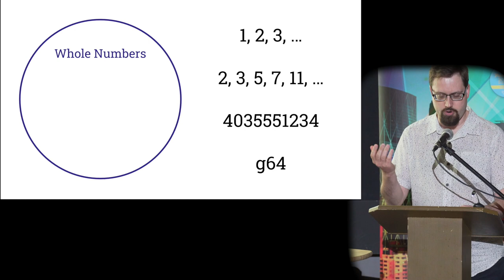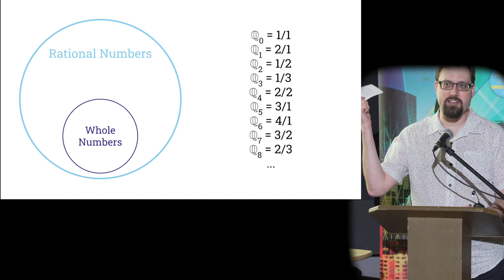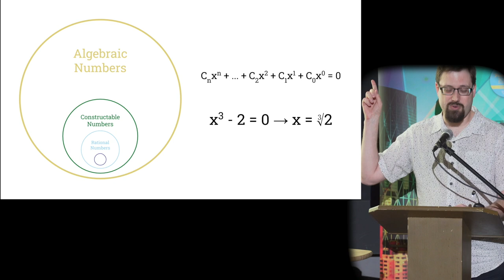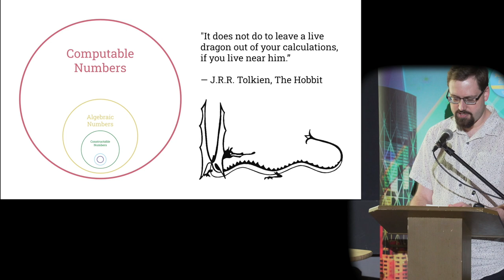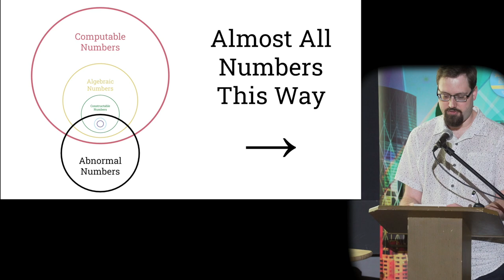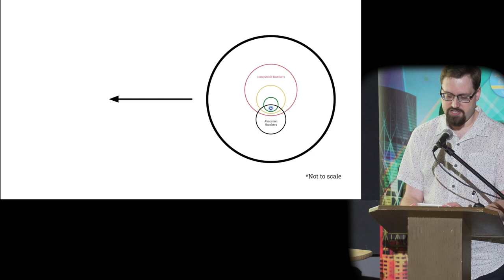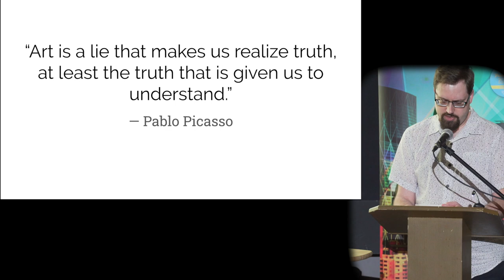Kevin Loney (He/Him) - PechaKucha Calgary #39: COUNT ME IN at Globe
“Math is AWESOME!” This is something you might hear Kevin Loney say -- just take a look at his twitter handle (@EasyAs314159). With a background in computing science and algorithm design and a particular interest in optimization problems and complexity, it’s safe to say - he loves math.